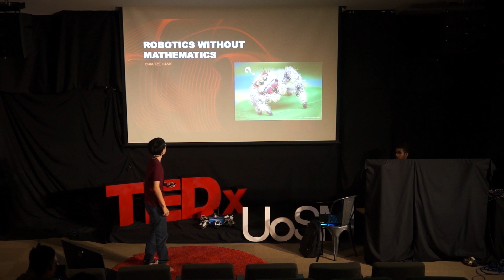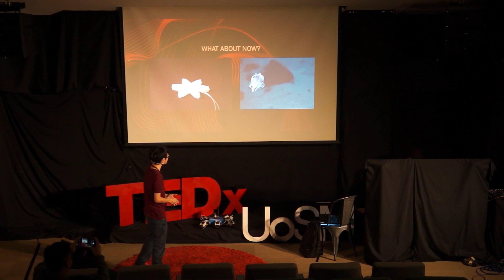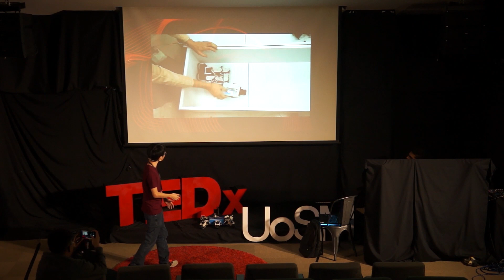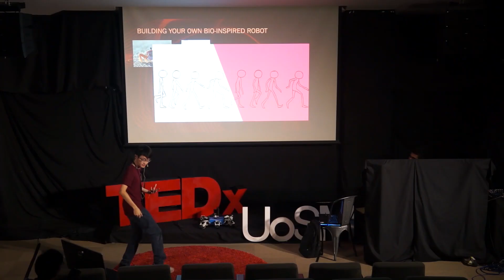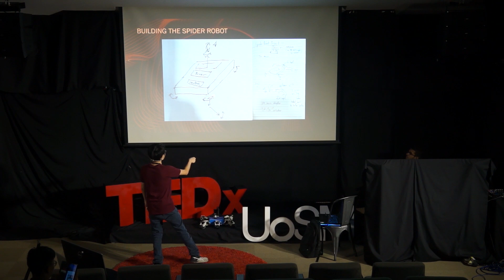Robotics Without Mathematics | Chia Tze Hank | TEDxUoSM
Chia Tze Hank is a second year undergraduate student studying Electrical & Electronics Engineering in University of Southampton. His main interest is Bio-Inspired Robotics, but he also devotes his passion and interests in other regions of technology such as Blockchain, Augmented Reality and Artificial Intelligence. He also loves to present his findings to anyone passionate about robotics. Ground zero is where he starts to inspire beginners. Chia Tze Hank is a second year undergraduate student studying Electrical & Electronics Engineering in University of Southampton. His main interest is Bio-Inspired Robotics, but he also devotes his passion and interests in other regions of technology such as Blockchain, Augmented Reality and Artificial Intelligence. He also loves to present his findings to anyone passionate about robotics. Ground zero is where he starts to inspire beginners. This talk was given at a TEDx event using the TED conference format but independently organized by a local community.